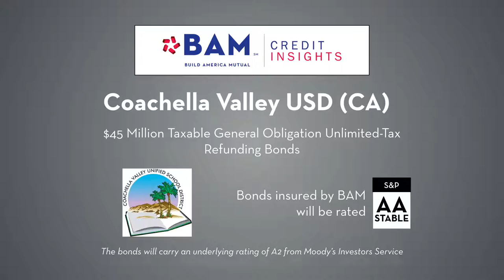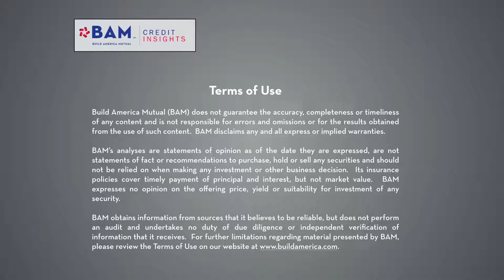BAM Muni Market Update - October 4, 2019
BAM's Grant Dewey and Mike Stanton discuss the market's muted reaction to the September employment report, and look ahead to a busy week for BAM-insured new-issues, including a City of Bridgeport, Conn., bond issue and the largest BAM GreenStar bond sale of the year to date -- $59 million for the Benton Washington Regional Public Water District in Arkansas.